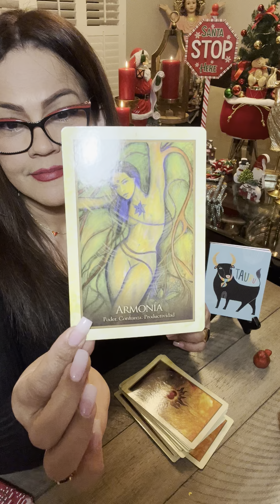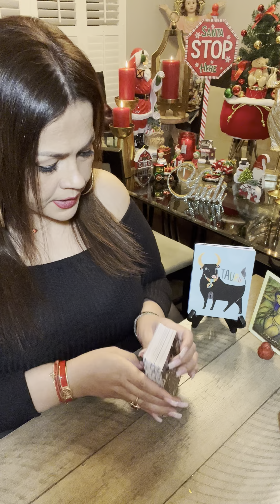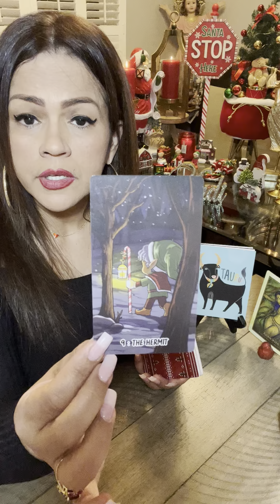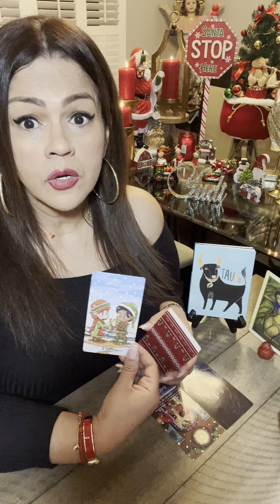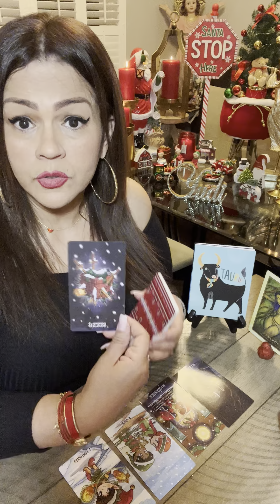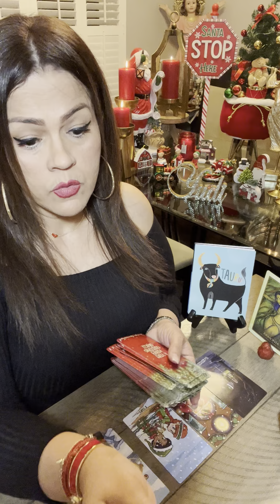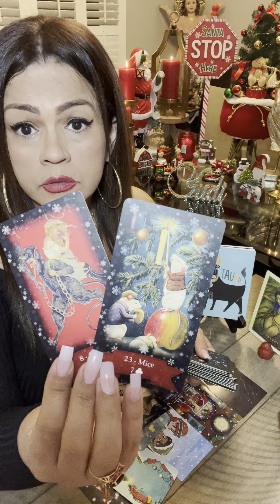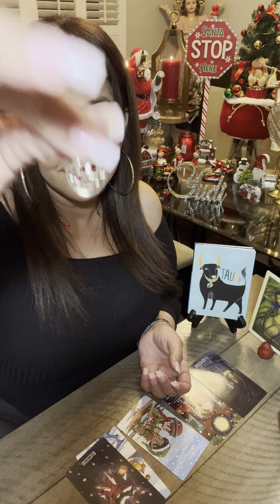TAURO ARMONÍA, REALIZACIÓN, CAMBIOS POSITIVOS…SE VUELVE A CREER‼️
❤️ Hoy te invito a ver tu horoscopo para el signo TAURO